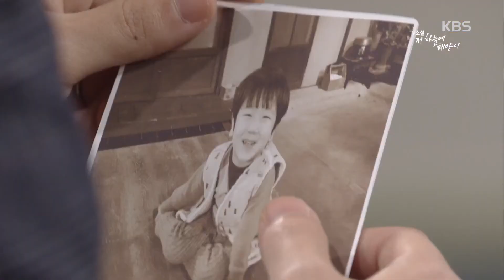저 하늘에 태양이 - 노영학, 이 아이가 강인경이 낳은 아이란 말입니까? 20161117